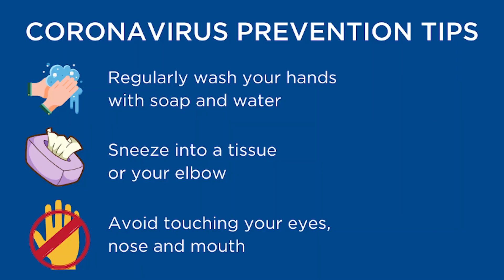Destroying Coronavirus Painting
hope the cure is close, by then ...